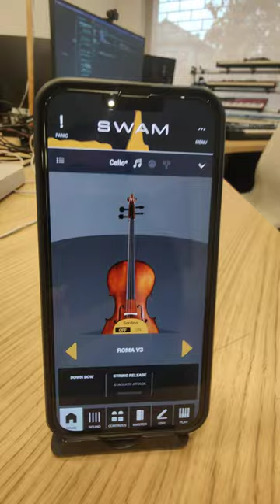AUDIO MODELING Lele playing SWAM CELLO with a remote Breath! 🔥